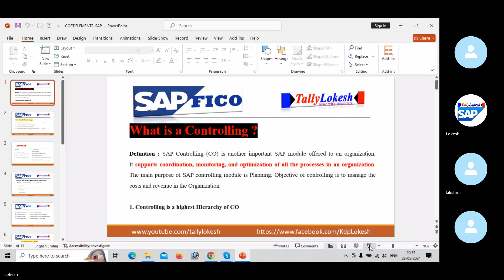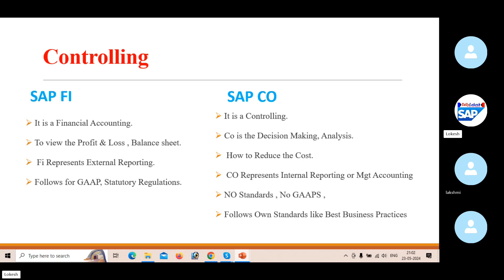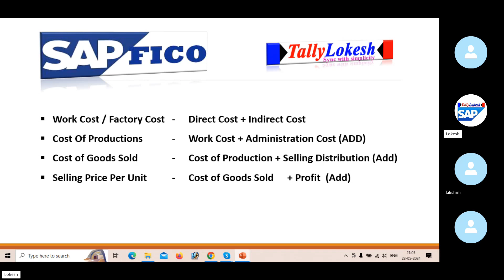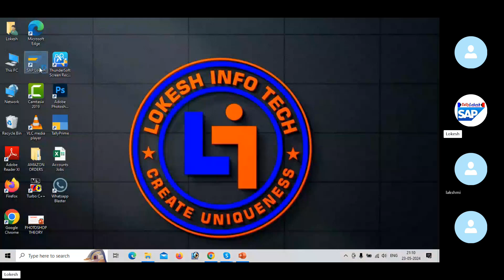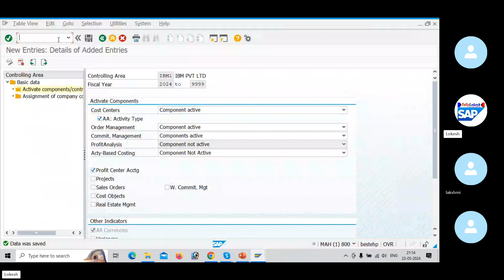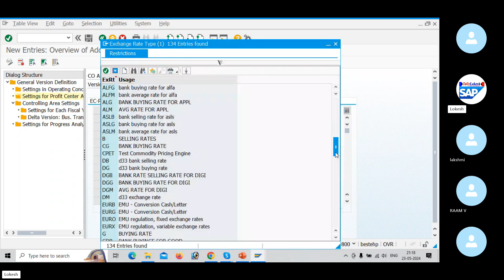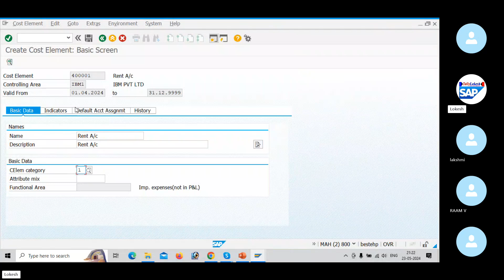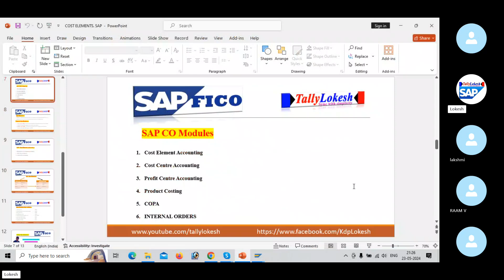Controlling Area Creation and Cost Elements Configuration in SAP FICO S/4HANA